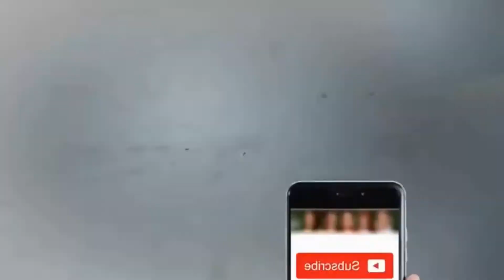Kyun Kisi Ko (Video Song) | Tere Naam | Salman Khan | Bhumika Chawla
Heart Touching Urdu Ghazal-Indian Urdu Sad Ghazal-Emotional Sad Ghazal-Heart Broken Sad Ghazals 2018
c💔💕WhatsApp status 💖Tere Naam Salman Khan
Kyun Kisi Ko | Unplugged Cover | Tere Naam |
Kyo Kisi Ko Wafa k Badle Wafa Nahi Milti full video song 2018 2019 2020
Kyun Kisi Ko Wafa Ke Badle Cover Version Ft. Hayat & Murat Full Song 2018
wafa ke badle cover
tere naam status
wafa ke badle kyu bewafai chod jate hain
wafa ke badle female
tere naam song hd
wafa ke badle sad version
tere naam sad song
kyon ki itna pyar tumko
wafa ke badle new version
lagan lagi
tune saath jo mera choda deewana tera mar jayega
yeh pyar mein kyun hota hai
odhani odh ke nachu
tune sath jo
log ishq me kya se kya hue whatsapp status
tadap tadap ke
tere naam unplugged song
lal dupatta